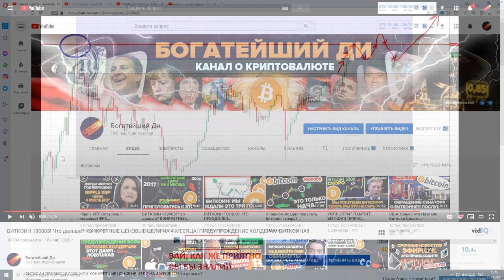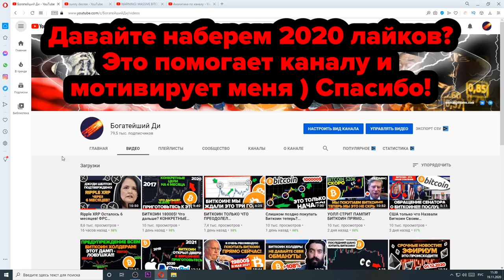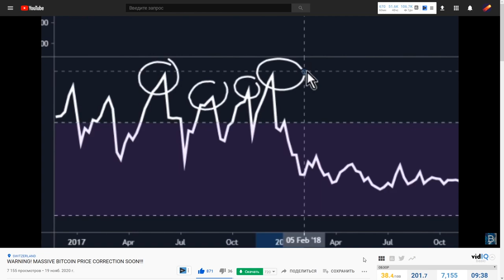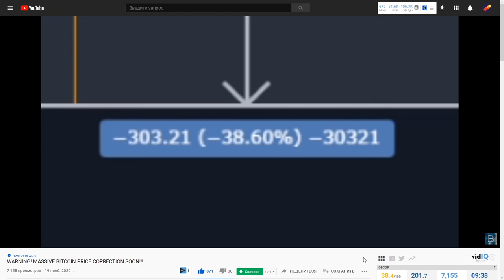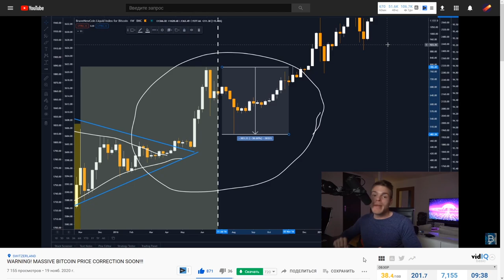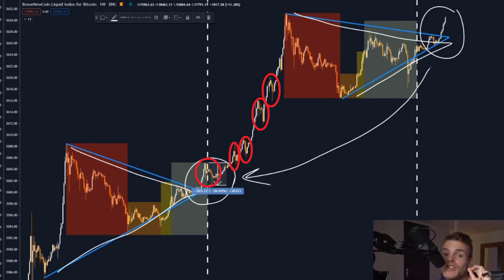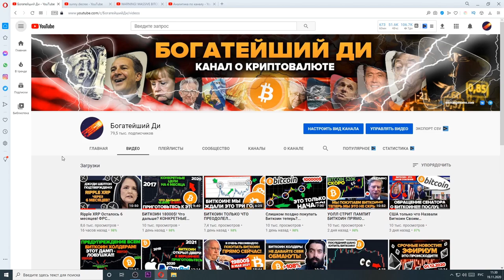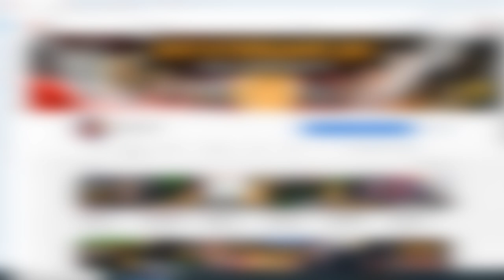МАССИВНАЯ КОРРЕКЦИЯ БИТКОИНА УЖЕ СКОРО?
КОНКРЕТНЫЕ ЦЕНОВЫЕ ЦЕЛИ НА 4 МЕСЯЦА ДЛЯ БИТКОИНА